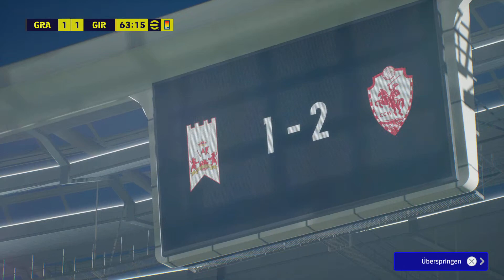eFootball 2024 just got Maradona and he fits in very well !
Starkes Debüt von Maradona  !